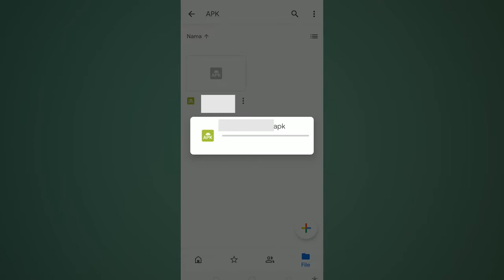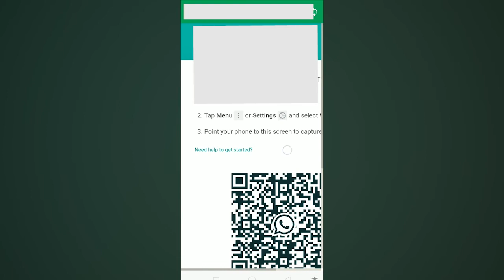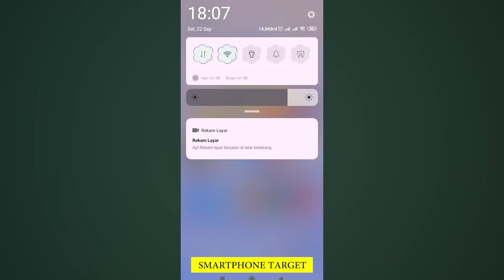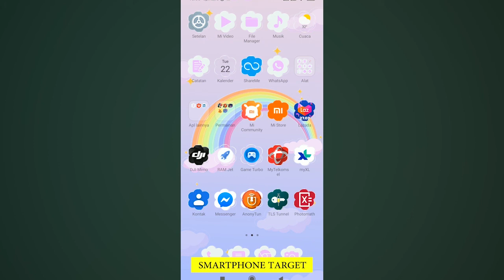Aplikasi Cloning WhatsApp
download dibawah